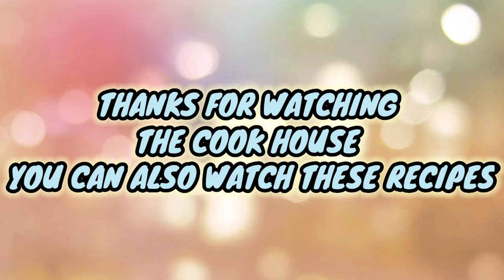Veg chowmein | The cook house style | चौमीन कैसे बनाये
Learn Veg chowmein | The cook house style | चौमीन कैसे बनाये | Very tasty recipe |

Very tasty chowmein recipe
very yummy recipe

and

THE COOK HOUSE

YOU CAN ALSO WATCH OUR ENDSCREEN VIDEOS

I'm on Instagram as @thecookhouse2021. Install the app to follow my photos and videos.

MUST WATCH THE COOK HOUSE PREVIOUS VIDEOS FOR MORE TASTY AND HEALTHY RECIPES

You can watch these tasty recipes also
Links are at below

THANK YOU FOR YOUR SUPPORT AND WATCHING THE VIDEO TILL THE END